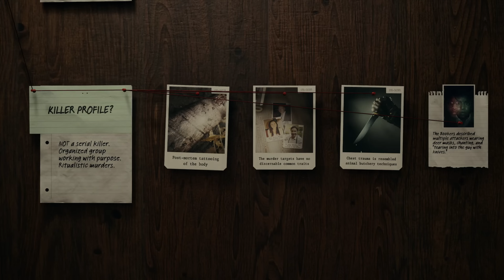Alan Wake 2 — Launch Trailer